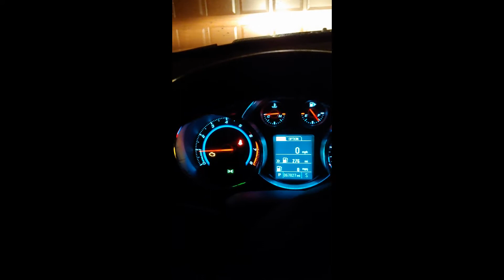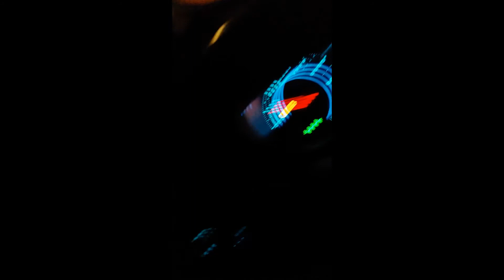Vlogmas Day 5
I went to hang out with a friend of mine and went to work.